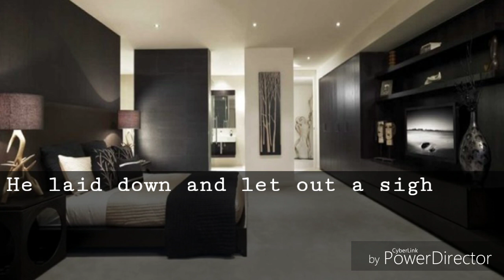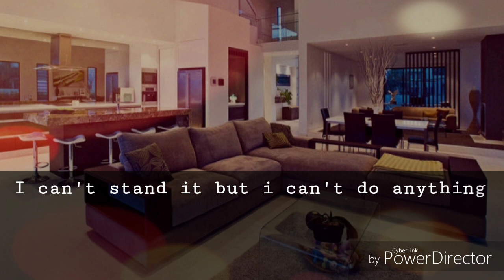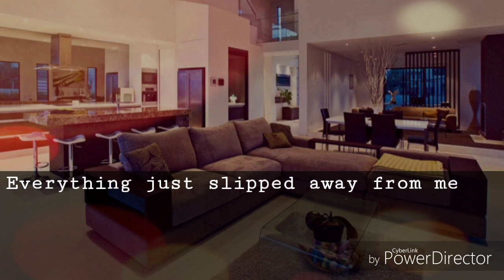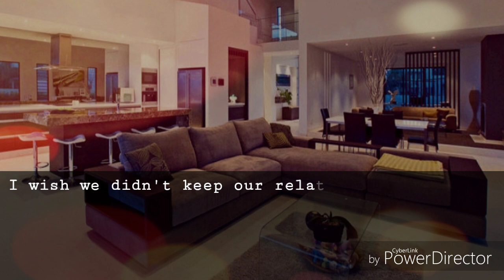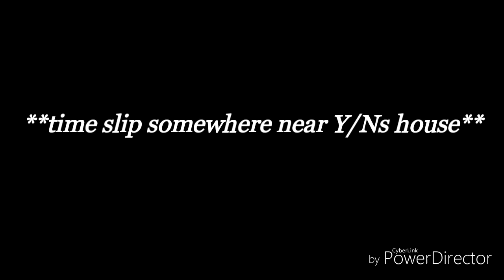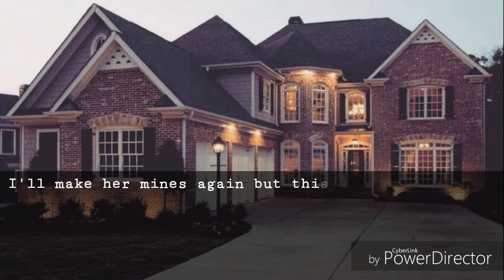[BTS FF] Bangtan High BONUS VIDEO #1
Prologue: Namjoons P.O.V #1 (Prologue)
If it seems a bit messy, i'm sorry
I hope you enjoy it still 🌸

Voting for one of the four members will be ending after the 8th episode
The member with the most votes win
So please vote or the authors' bias will steal the show 😏

Bangtan High will update every Saturday
Bonus videos will update every Tuesday

OR MUSIC SHOWN IN THIS VIDEO.